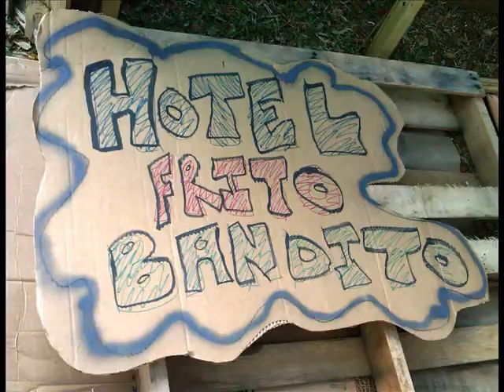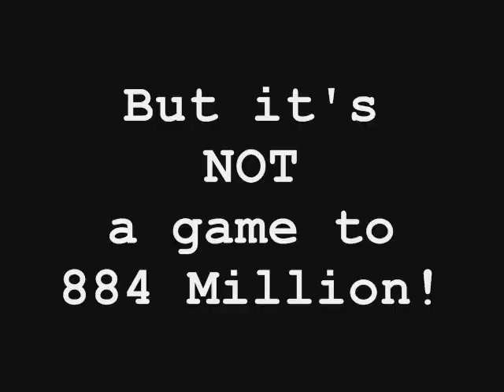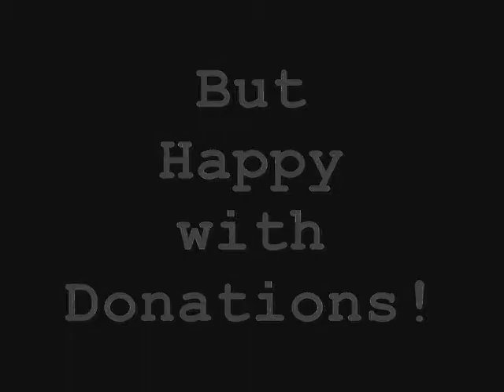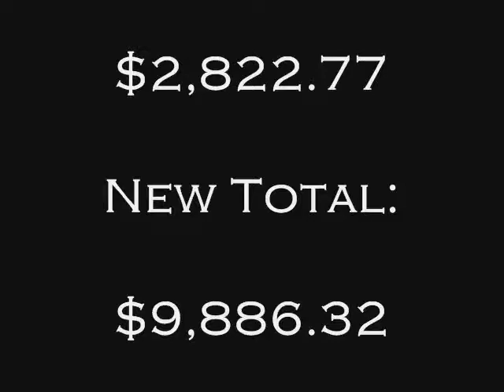St. John's 30HourFamine 2011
St. John's Youth group raising money for clean water